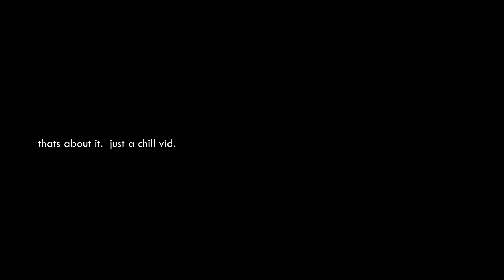Climbing Trees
I make videos through my perspective